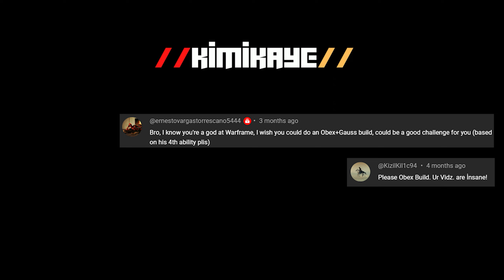Warframe 2023 Prisma Obex Build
Video "Prisma Obex" melee build . Enjoy  ^^

Additional Buff (Increase Melee Duration Combo )

- Equip on primary weapon        : Primary Dexterity
- Equip on secondary weapon   : Secondary Dexterity

Mod Build 1: Heat Build ( Against armor unit )

1. Weeping Wound        : Increase status chance per combo. More combo, more status.
2. Blood Rush                 : Increase crit chance per combo.
3. Organ Shatter             : Increase crit damage.
4. Molten Impact            : Add 90% Slash.
5. Smite Grineer             : Increase damage against faction enemy unit.
6. Berserker Fury            : Increase attack speed when kill enemy.
7. Primed Reach             : Increase attack range on melee. Easy to approach enemy.
8. Condition Overload    : Increase melee damage per status type affecting the target.

Mod Build 2: Toxin Build ( Against shield unit / bypass shield )

1. Weeping Wound         : Increase status chance per combo. More combo, more status.
2. Blood Rush                  : Increase crit chance per combo.
3. Organ Shatter              : Increase crit damage.
4. Primed Fever Strike    : Toxin element damage bypass shield.
5. Smite Corpus              : Increase damage against faction enemy unit.
6. Berserker Fury             : Increase attack speed when kill enemy.
7. Primed Reach              : Increase attack range on melee. Easy to approach enemy.
8. Condition Overload     : Increase melee damage per status type affecting the target.